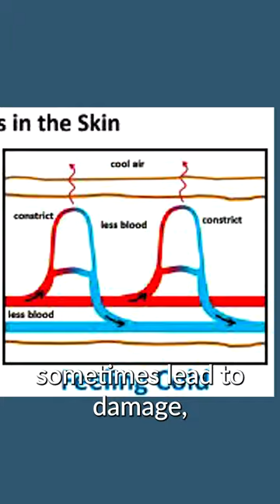Aftercare of Facelift & Neck Lift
Aftercare of facelift and neck lift surgery…

When it comes to aftercare for your facelift and neck lift surgery, reducing swelling is a top priority. 🌡️❄️

Gentle pressure and, sometimes, a touch of Hirudoid cream can work wonders when it comes to bruises.

Now, you might be thinking about applying some cold packs or ice to ease the swelling. 🧊❄️ But I don't recommend it, and here's why. The surgery involved here actually changes the circulation in your skin in two key ways: it redirects it, and it slightly decreases blood vessel flow due to skin tension.

Adding cold to the mix can sometimes shrink those blood vessels more than you'd like, and it can lead to unpredictable damage. 🤷‍♂️💢